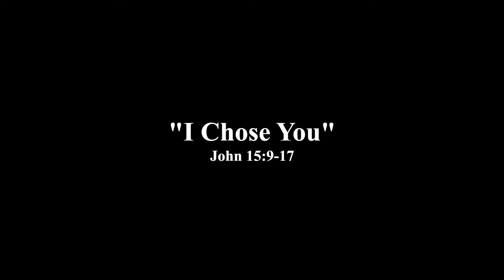"I Chose You"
John 15:9-17
By: Dr. Gregory S. Neal
Senior Pastor: First United Methodist Church of Commerce, Texas